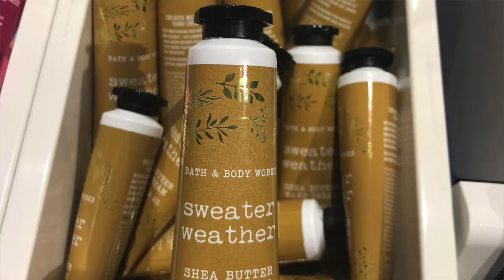Blackberry Tea Leaf - Bath & Body Works Candle Review (+ Fall Haul)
Here are my thoughts on Blackberry Tea Leaf and how it compares to Blueberry Pumpkin Patch and Blackberry Bramble Tea from 2013/2014.  I also talk about the Sweater Weather body care, and I have a small fall haul to show you before we move on to holiday test candles.